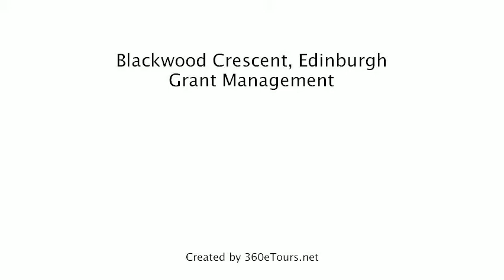Flat To Rent in Blackwood Crescent, Edinburgh, Grant Management, a 360eTours.net tour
FANTASTIC 3 BED FLAT IN DESIRABLE LOCATION.
Fitted kitchen, bathroom and furnishings. Spacious double bedrooms with bright lounge. Includes dishwasher, washer dryer and power shower!
Managed by Grant Management, an ARLA registered agent.

Located in the popular area of Newington. Ideal for professionals working in the city centre and students based at the Edinburgh University Campus.

Suitable for 3 people!
Photos and virtual tour taken at time of renovation.